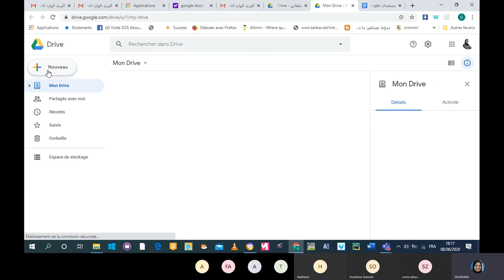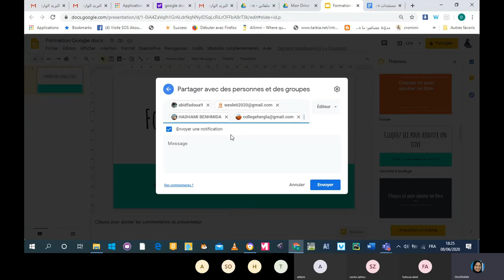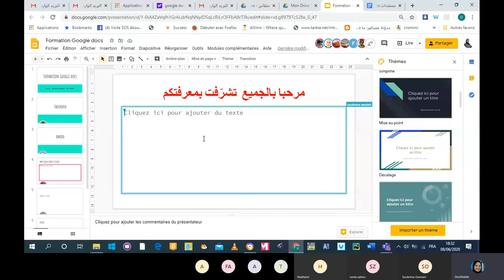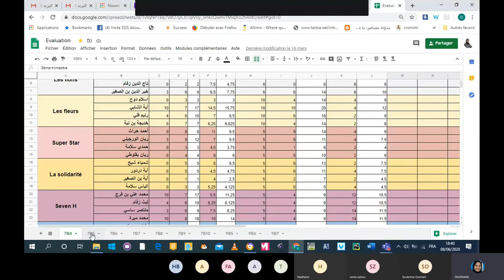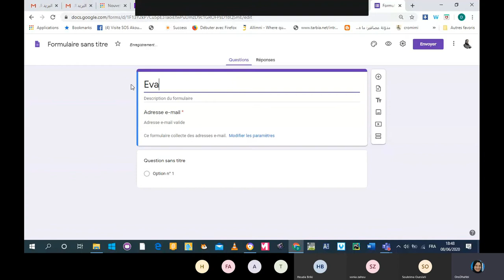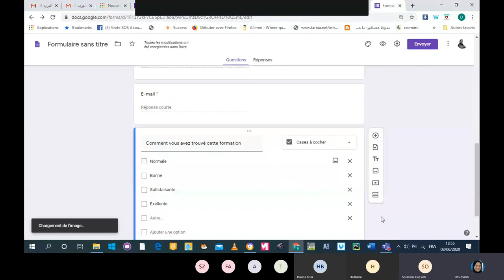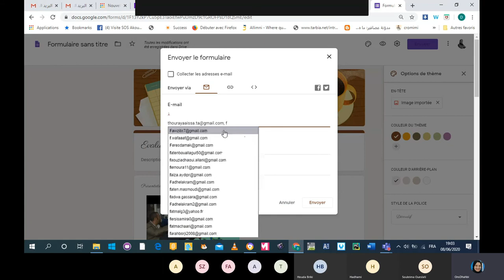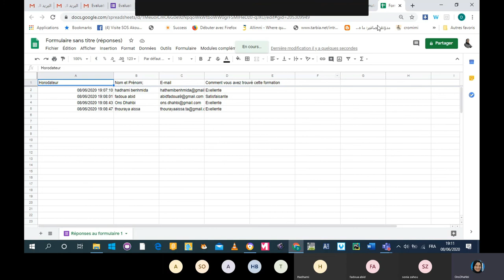Partager le travail avec les applications Google